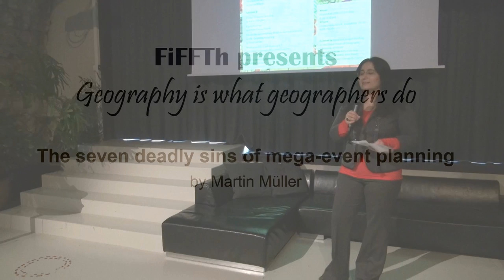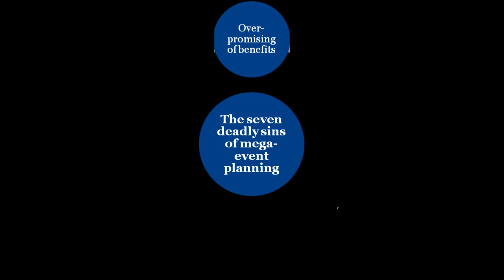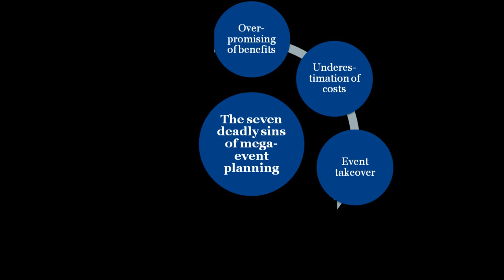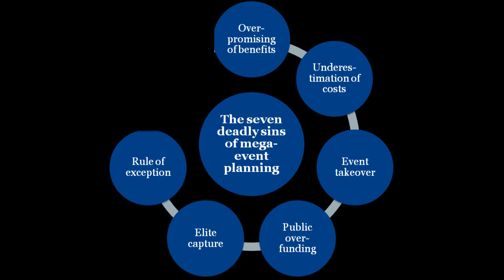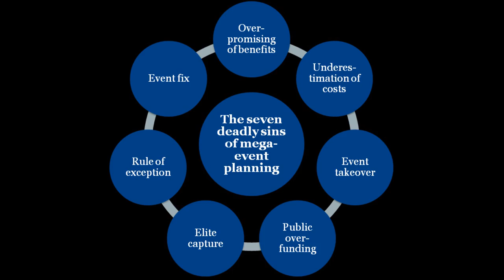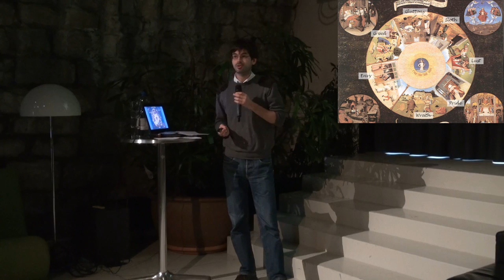Martin Mueller: The seven deadly sins of mega-event planning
Martin is a "Space and Organization" researcher who is interested in human-environment interactions from a mega-event (e.g. Olympics and similar) perspective. In this talk he walks us through various mistakes that occur in mega-event planning.

This talk was filmed at a "FiFFTh" event on 29th of November 2013. FiFFTh is a science communication effort originating from Department of Geography at the University of Zurich. It aims to facilitate communication within sub-disciplines of Geography and between Geography (& related disciplines) and public.

Organizing team: Arzu Coltekin, Stefano De Sabbata, Bart Klem, Maria Staudinger, Glenda G. Santos

Video and sound editing: Adrian Schubert
Cameras: George Technitis, Kenan Bektas
Other local organizing help gratefully acknowledged from: Sabina Maechler,  Elisabeth Militz, Jennifer Steiner, Ronald Schmidt,Thiruni Kelegama and  Anett Hofmann
Recording location: ImpactHub Zurich